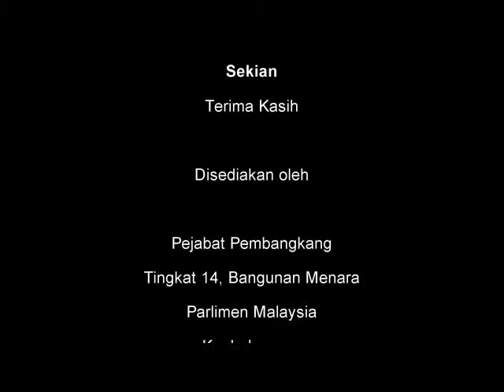17 Julai 2013 Perbahasan Perbekalan Tambahan Kem Pendidikan DAP Kepong